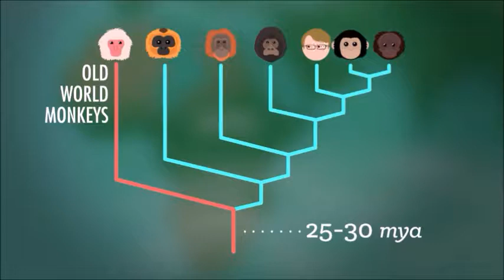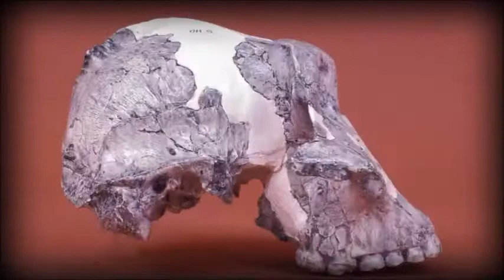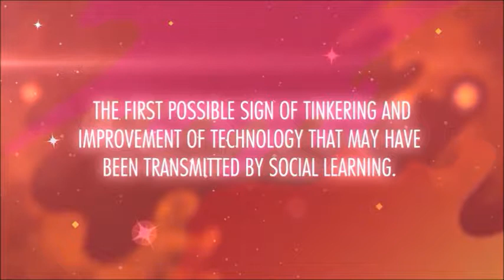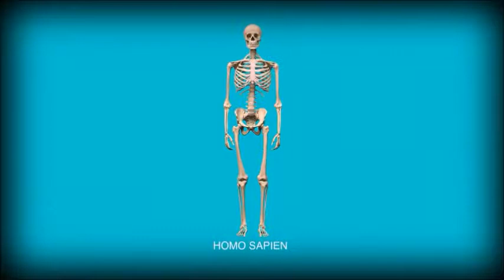Crash Course Human Evolution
*COMPREHENSION QUESTIONS*

1. How long ago did our ancestors split from the ancestors of MONKEYS in Africa?

2. How long ago did our ancestors split from the ancestors of CHIMPANZEES?

3. How long ago did AUSTRALOPITHECINES first evolve into a unique species, based on the fossil record?

4. How did australopithecines likely COMMUNICATE?

5. How long ago did HOMO HABILIS first evolve into a unique species, based on the fossil record?

6. How did homo habilis make TOOLS?

7. How long ago did HOMO ERGASTER first evolve into a unique species, based on the fossil record?

8. Name one way in which homo ergaster was significant among the hominid species.

9. What is "COLLECTIVE LEARNING"?

10. What are some benefits of collective learning?

11. How long was the average "work day" for a typical FORAGER?

12. What did early foragers do when they were not finding food?

13. What are two benefits of being NOMADIC?

14. Why were early foragers HEALTHIER than early farmers?

15. In what way was SOCIETY more equal when humans were foragers?

16. What DISASTER occurred 74,000 years ago? What effect did it have on the human population?

17. How long ago did humans MIGRATE out of Africa?